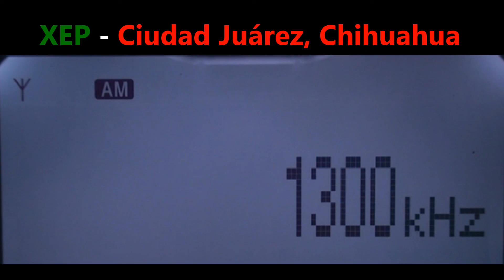1300 XEP - Ciudad Juárez, Chihuahua captada en Zapopan, Jalisco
"Radio Mexicana"
0.2 kw nocturno
Radio DX AM
1,264 km
30-julio-2022
Hora: clips 0621 y 0629